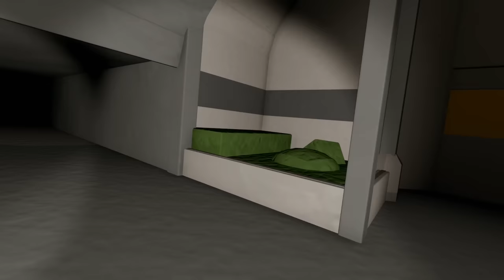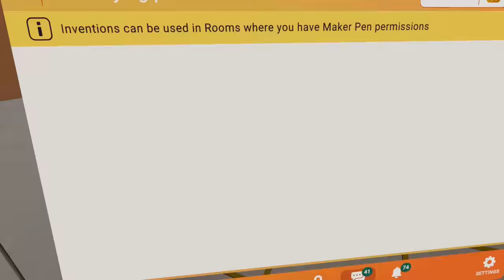CAN WE SURVIVE SCP-173 (Rec Room)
Can we escape this deadly SCP?